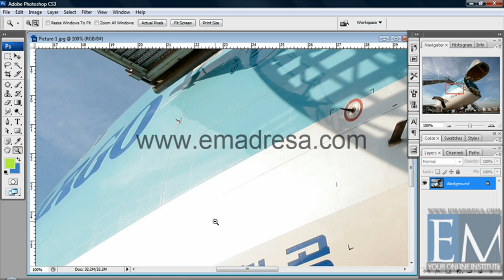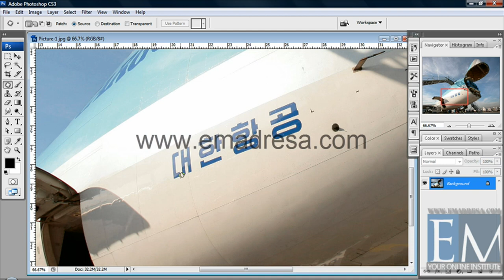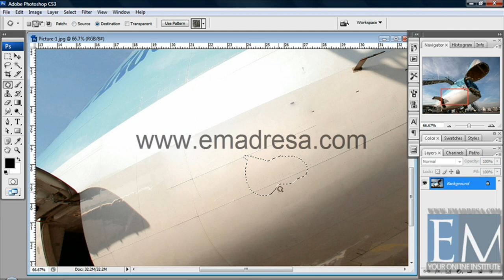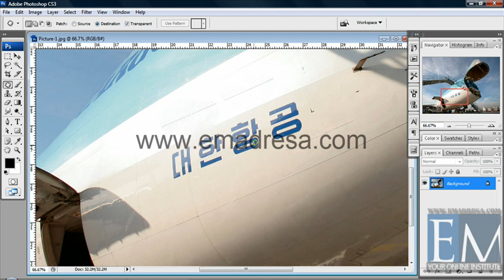Patch Tool Photoshop in URDU by Emadresa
This channel is all about Photoshop tutorials and all of these tutorials are professional tutorials in URDU language and you can download project files from E-Madresa website which is "emadresa.com" This channel is to help student using Photoshop professionally  and start working like pro.

Thanks
Asim javed